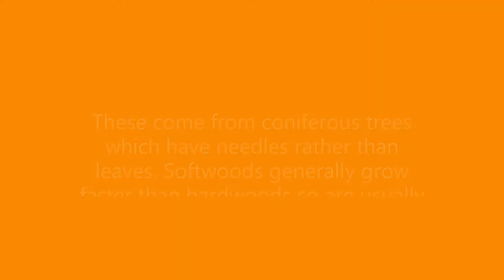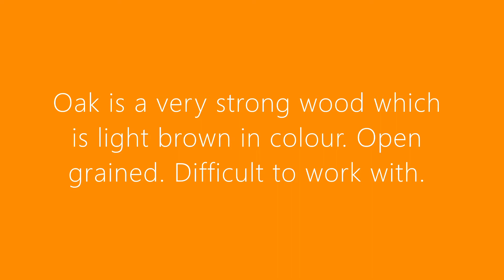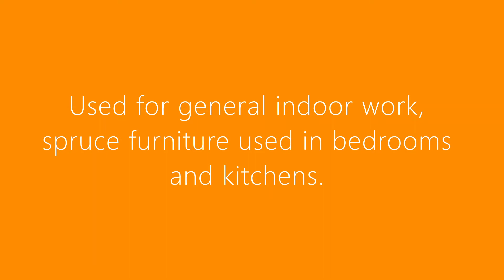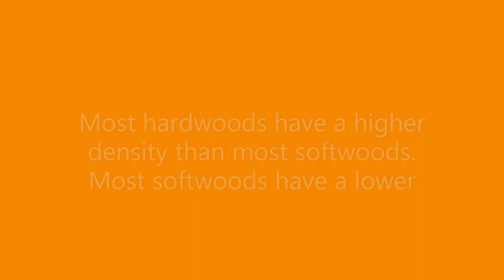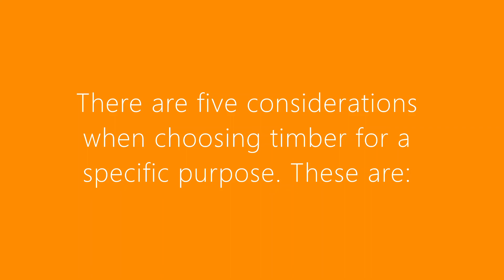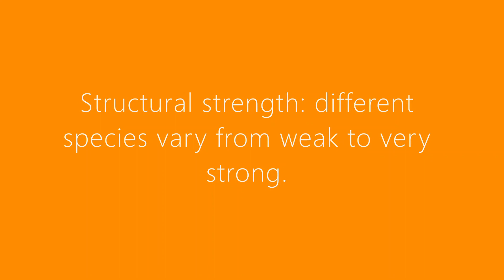Types Of Woods || Year 9 || GCSE || Product Design || Shockwave Designing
There are many types of Wood in the world and you must think about what type of wood you must use for your product for it to be sustainable.

Click the thumbs up if you liked my video.